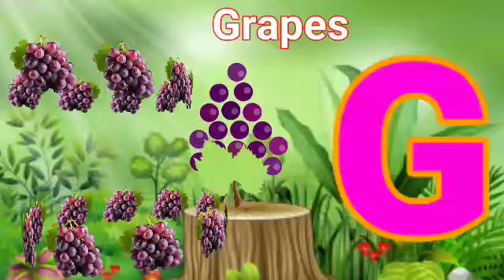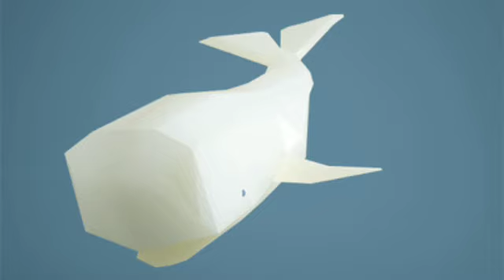A for apple | अ से अनार | abcd | phonics song | a for apple b for ball c for cat | abcde